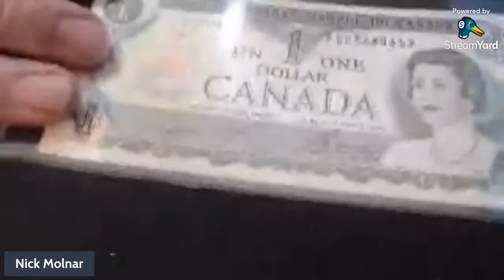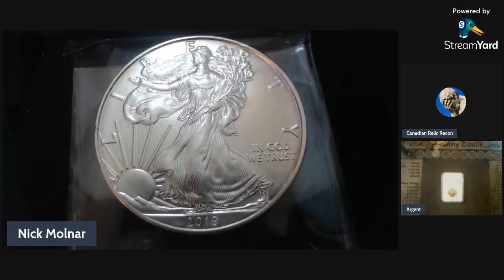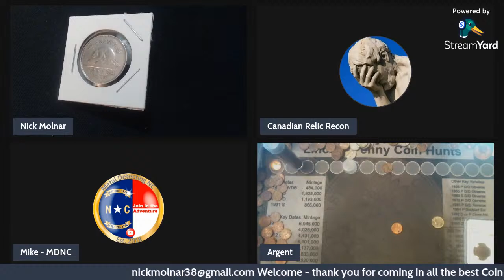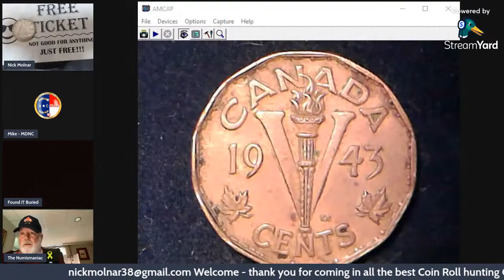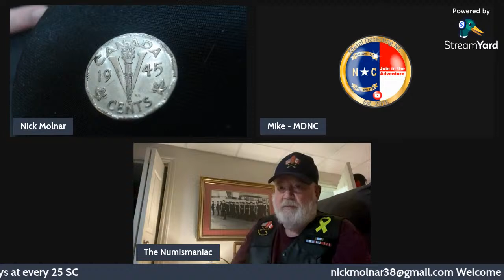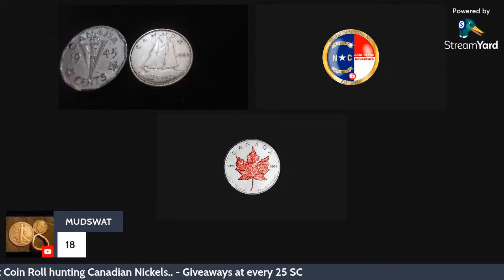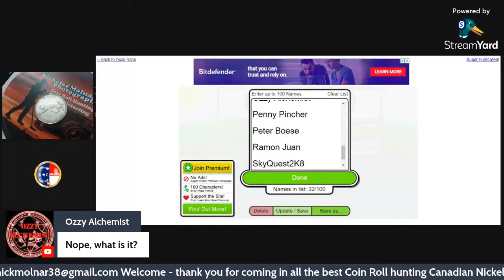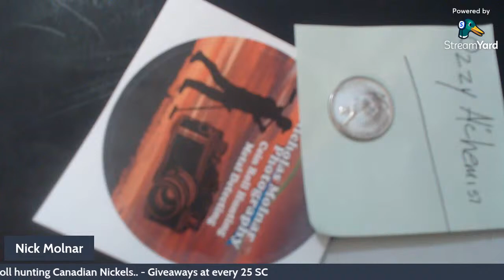Open Coin Chat - Everyone Welcome - Maybe a Silver Coin Giveaway!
Thank you, everyone, for tuning in to another one of my video's, Help me with my watch time and watch the whole video all the way to the end. Thank you and all the best from Canada.

For the contests and giveaways held during my video/live streams and through our channel, you must be of legal age or have parental permission to enter.

Thank you for taking the time to understand the Youtube Guidelines and Terms.